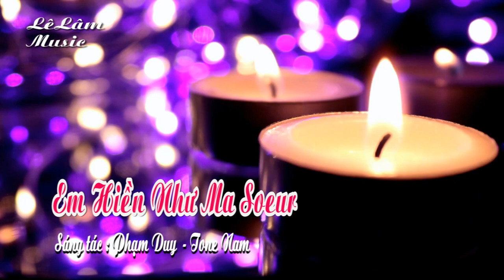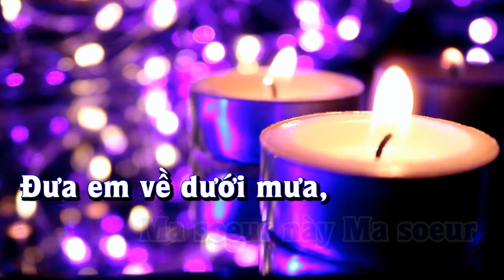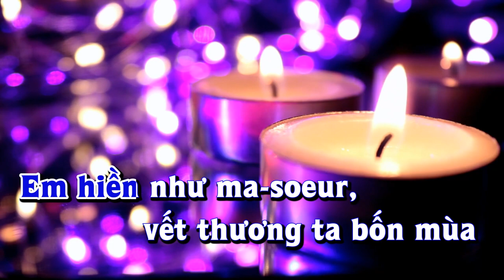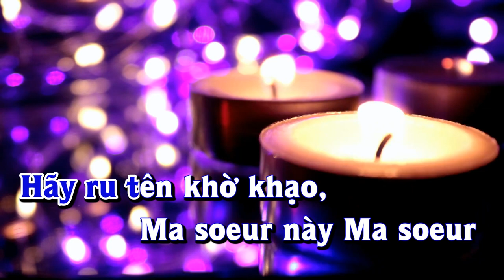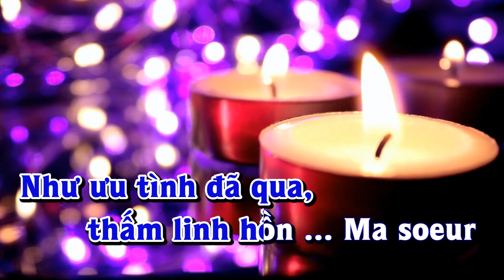Karaoke - EM HIỀN NHƯ MA SOEUR Tone Nam | Lê Lâm Music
Lê Lâm Music KaraokeEMHIỀNNHƯMASOEURToneNam
KaraokeNhạcSốngEMHIỀNNHƯMASOEURToneNam